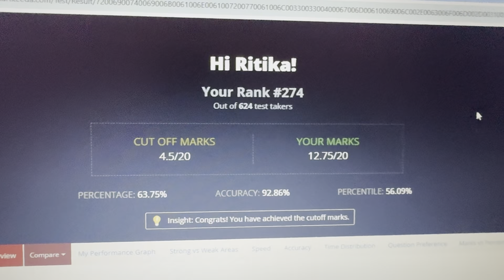Day 129/245 Study Daily With Consistency ||Target Bank Exams 2024